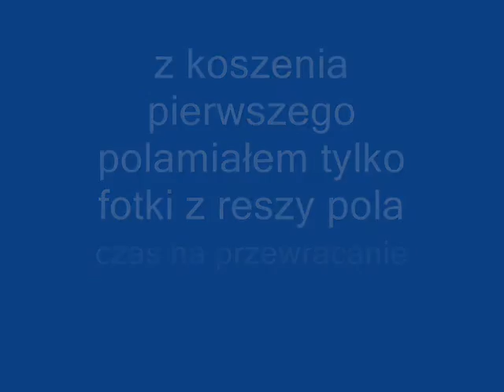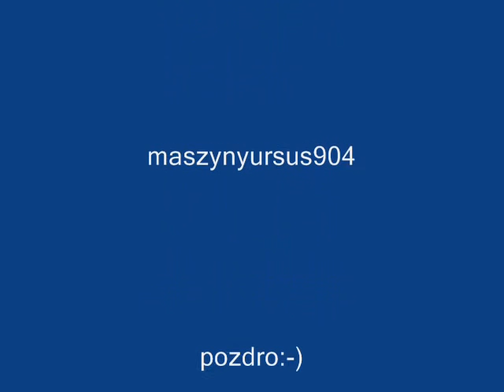sianokosy 2009 cz 1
koszenie siana i prasowanie cz.1